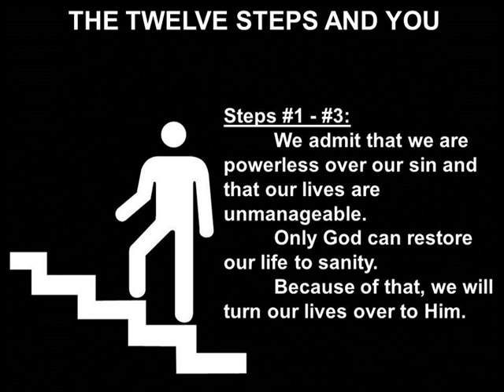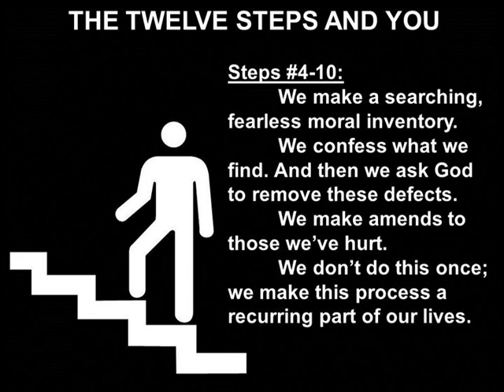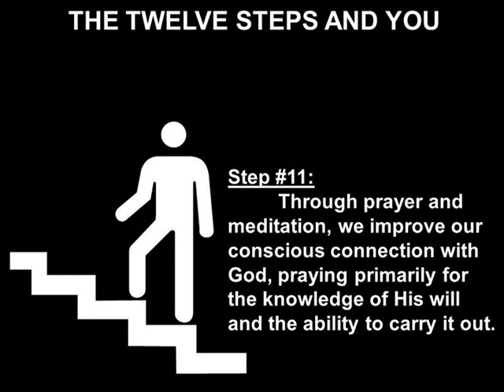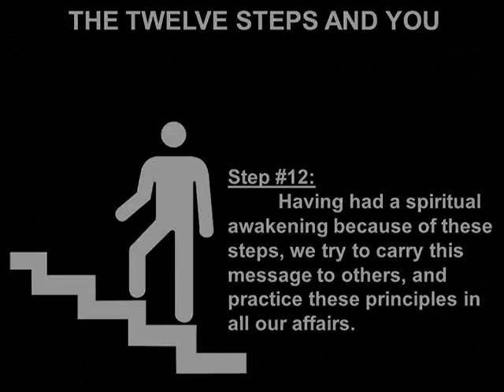RiverTree Community Church Wyoming MI - The Twelve 12 Steps and You 8-26-12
Message: The Twelve Steps and You

Date: 8-26-12

Speakers: Dr. Christian R. Shearer (pastor) and Dr. Fred De Jong